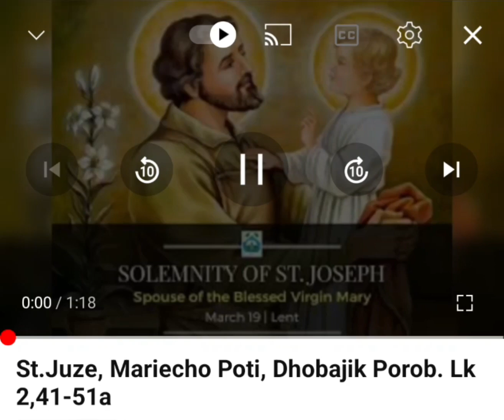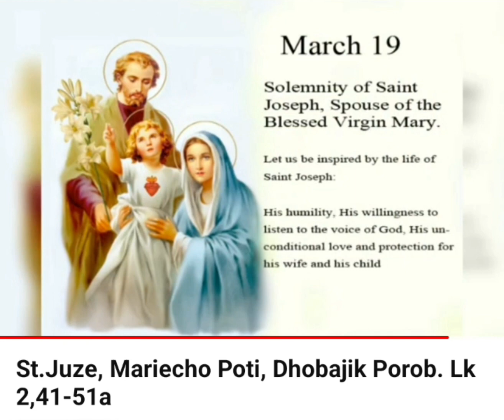St.Juze. Lk 2,41-51